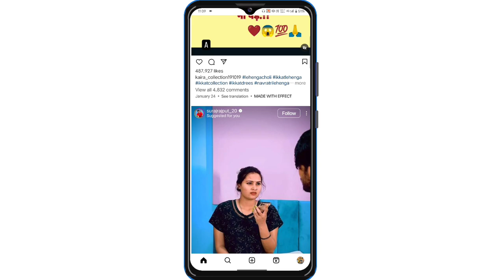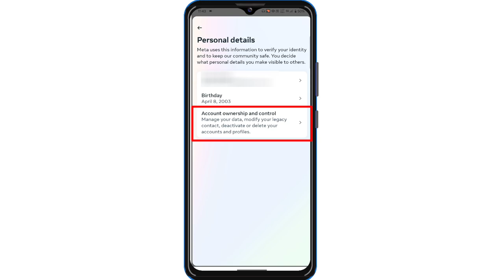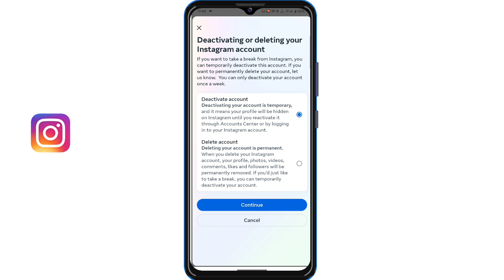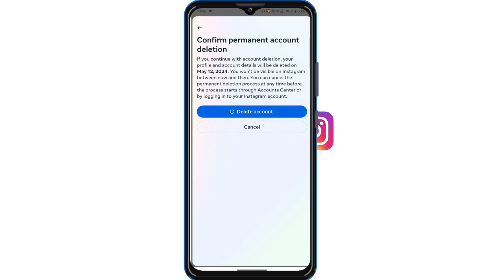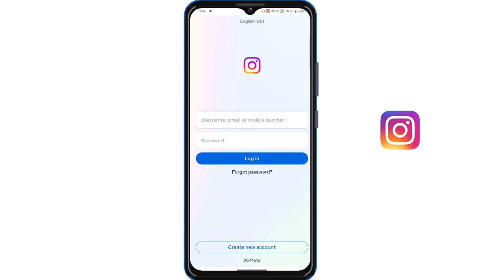Instagram Account Delete Kaise Kare 2024|How To Delete Instagram Account Permanently|New Update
Delete insta id